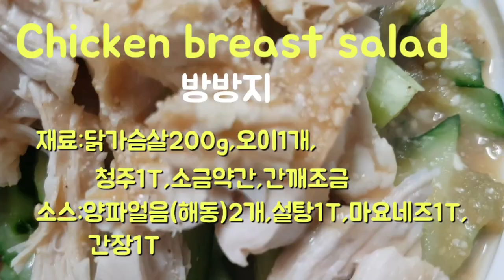방방지=닭가슴살오이 샐러드chicken breast saladสลัดอกไก่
*닭고기를 주재료로하는 중국사천의 냉채요리~ `방방지`라고 한다.
*소스를 끼얹어 정말 고소하고 달콤하고
*닭가슴살요리는 이 요리가 최고인듯합니다.

재료:닭가슴살200g,오이1개
         청주1T,소금약간,간깨
소스:양파얼음(해동)2개, 설탕.마요네즈.간장각1T씩

1.닭가슴살을 칼끝으로 3,4군데 구멍을내고 소금, 청주를 뿌려 랲씌원
   렌지에서 4분간 가열
2.국물이 있다면 다른용기에 따라둔다.
3.3cm길이로 자르고 손으로 찢어놓는다
4.오이는 4cm길이로 조금 두껍게 채썬다.
5.볼또는 접시에 오이놓고 위에 닭가슴살올려 소스뿌린다
6. 간깨 뿌려완성
*A cold vegetable dish of Sichuan, China, which mainly serves chicken. It is called 'prevention'.
*It's really savory and sweet with sauce.
*I think this chicken breast dish is the best.

Ingredients:200g of chicken breast,1 cucumber
         Chongju 1T, Salt Yakgan, Ganga
Sauce:Two onion ice (saddle), sugar.Mayonnaise. 1T soy sauce angle.

1. Cut the chicken breast into 3 or 4 holes with the tip of the knife and sprinkle salt and refined rice wine on top of the chicken breast.
   heating for 4 minutes in a range
2. If you have soup, pour it into another container.
Cut it into 3.3cm long pieces and tear it with your hands.
4. Slice cucumbers a little thick into 4cm thick.
5.Put cucumber on a bowl or plate and sprinkle sauce on top of chicken breast.
6. Sliced with sesame seeds
ชอบอาหารเผ็ดของซุปจีนซึ่งทําจากเนื้อไก่เป็นหลัก เรียกว่า "ป้องกันการกัดเซาะ"
ซัดโซเซตต์แล้ว หอมหวานจริง
ไก่เสียบไม้อันนี้ เป็นอาหารที่สุดยอดเลยครับ

ทักเอ็ทท์: เนื้ออกไก่ 200 กรัม,โออี 1 ชิ้น
         เหล้าครบ 1 อาทิตย์ น้ํายาปรับผ้านุ่ม
ซอส: ถุงเท้าสองคู่ น้ําตาลมายองเนส อย่างละ 1 บาท

ด้วยปลายมีดระยะสามถึงสี่รู บีบเกลือออกจากไวน์
   ในเลนเนิร์ดมีความร้อนเป็นเวลา 4 นาที
2.หากมีหัวสมุทรจะตามเครื่องอื่นๆ
3.5 ซม.ตัดแล้วฉีกด้วยมือ
4.o มีความสูง 4 ซม. และหนาเล็กน้อย
5.5โวลต์หรือน้ําส้มสายชูบนจาน
หกเมล็ดงา
# ราวิโอลีทําใหม่ๆ \ ไก่แจ๋น #